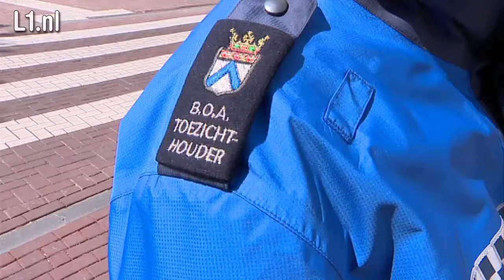Burgemeester Heijmans van Weert is geweld tegen BOA's spuugzat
Een 55-jarige man uit Weert heeft een werkstraf van 50 uur gekregen, omdat hij twee maanden geleden een bijzonder opsporingsambtenaar uit zijn plaats had mishandeld. Burgemeester Heijmans is het zat.